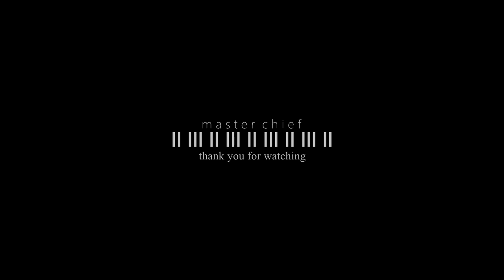HALO // grand piano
For those who know Halo: this piece is all about spartan 117 "Master Chief". It's a short medley containing fragments of the Halo main theme and of "Never Forget", both written by Martin O'Donnell.
And for those who don't know Halo: everyone should know Master
Chief.